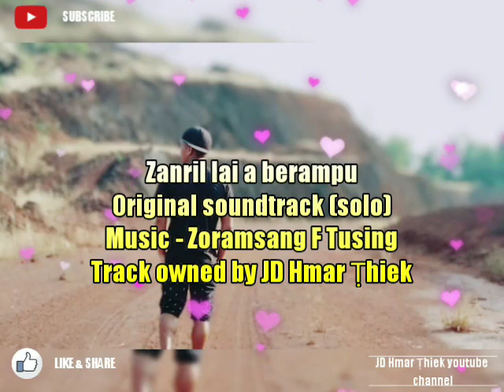Sound track Zanril lai a berampu (solo) || Christmas hla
Track owned by - JD Hmar Ṭhiek
2019 Christmas present for you...